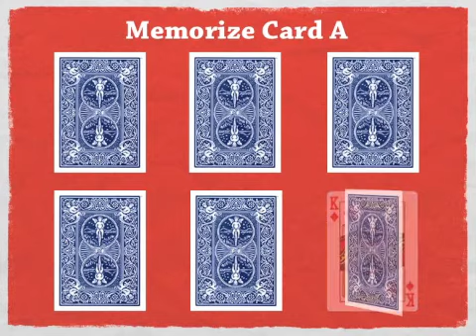Interactive Magic Card Trick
Amazing Interactive Card Trick